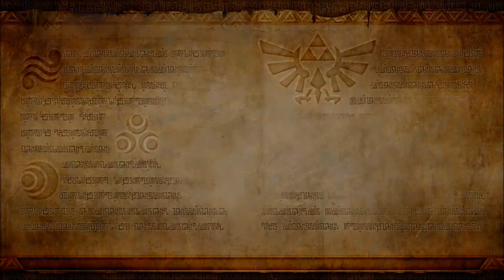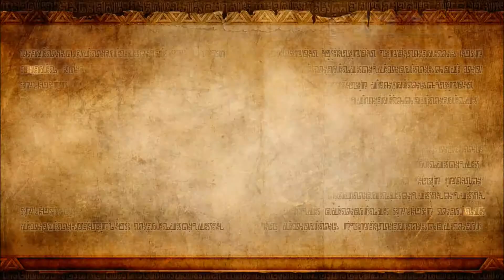Let's show - Hyrule Warriors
Endlich geschafft, nach einer gefühlten Ewigkeit konnte ich es hochladen. Ich hoffe es gefällt euch. Wenn ihr mehr von sowas oder ähnlichem haben wollt, bitte kommentieren :D